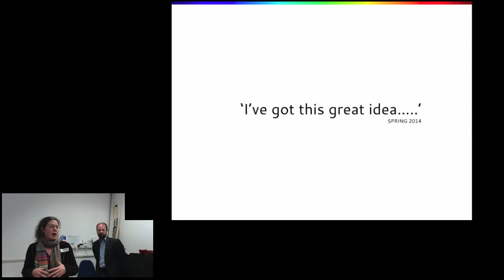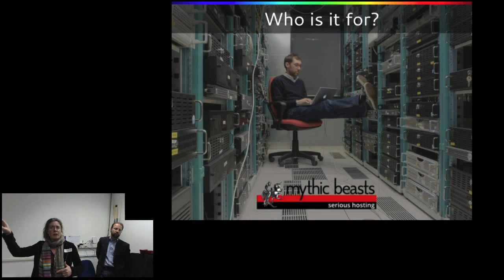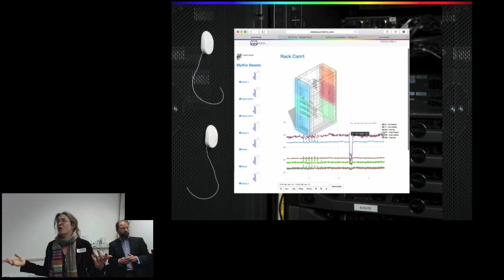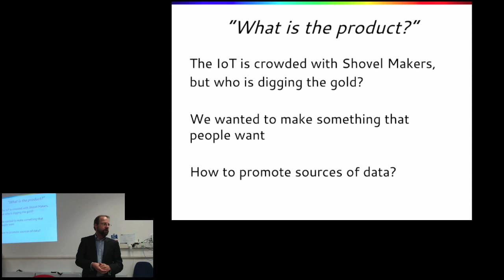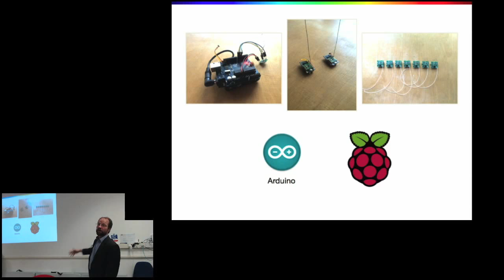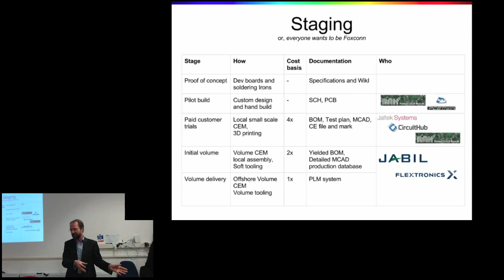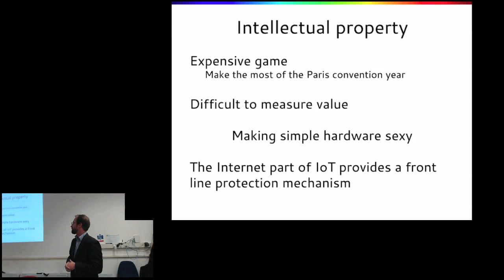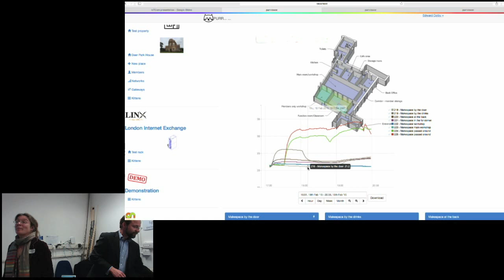Cambridge Internet of Things Talks: Hermione Crease & Edward Colby from PurrMetrix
Hermione Crease is a qualified marketer with nearly 20 years of marketing B2B technology solutions and an abiding interest in energy efficiency and entrepreneurship. She is a co founder of PurrMetrix

Having started her career working in commercial property management with one of the largest property consultancies in the world, she changed course and became the marketing manager at Sentec, an engineering development house creating innovative technologies for smart metering, smart grid and energy efficiency products. She followed this with two years at The BLN, producing conferences for technology entrepreneurs.

Dr Ed Colby is a co founder and CEO of PurrMetrix. Ed is a technologist and innovator with 15 years experience of leading high performance technology development teams. His work has led to 3 Queen’s awards for Industry and the deployment of 20M utility meters and other connected products worldwide.

As the CTO at Sentec Ltd Ed led the development of technologies at the heart of successful technology companies such as Polatis Limited and award winning products such as the iCON range of electricity meters, iPERL and Aquiba water meters and the GridKey Smart Grid monitoring system. Ed is an author of more than 20 granted patents across markets as diverse as medical devices, utility metering, sporting goods and consumer products.